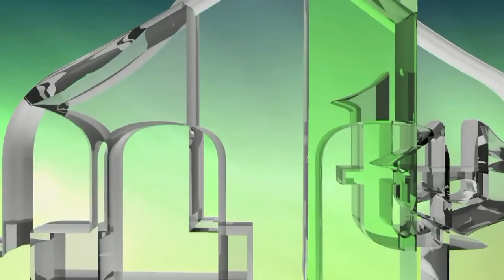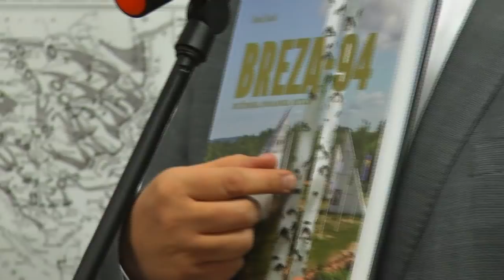BREZA '94 - SEAD JUSIĆ (IML TV)